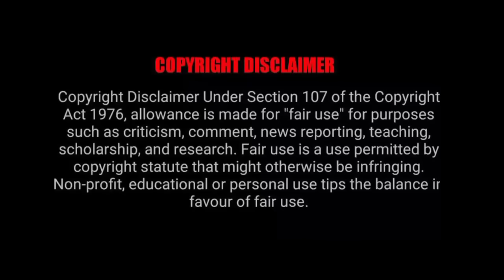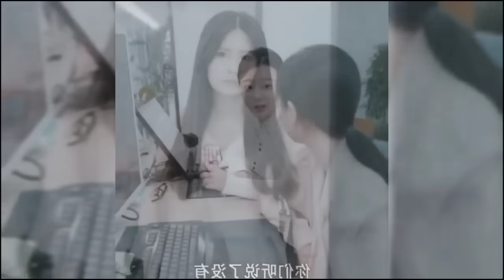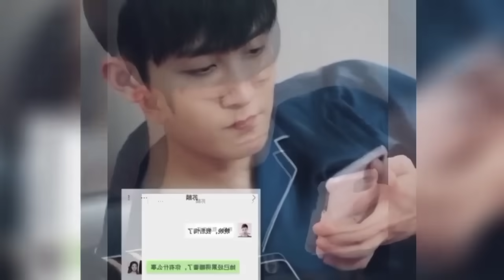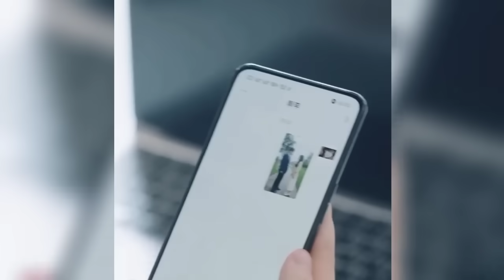Blind CEO forced to marry Poor Girl ... Full Drama Explained In Hindi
Drama Name : "Young Master Li, his wife blocked him again
Created by: All uploader 😋
Owner name I don't know 🤪

Aniexplain
Forced Marriage with Blind CEO
Romance With Blind Master
Allergic CEO💗Crazy Girl  Chinese drama explain in hindi
Crippled CEO forced to marry Poor Girl
Allergic Blind CEO Forced To Marry Crazy Girl (हिन्दी) Chinese drama explain in hindi
my girl chinese drama in hindi
best chinese drama in hindi dubbed list
love 020 chinese drama in hindi
first romance chinese drama in hindi
be with you chinese drama in hindi
where can i watch chinese drama in hindi dubbed
unforgettable love chinese drama in hindi dubbed
romantic (chinese drama in hindi dubbed)
crush chinese drama in hindi
my girl chinese drama in hindi on mx player
a river runs through it chinese drama in hindi